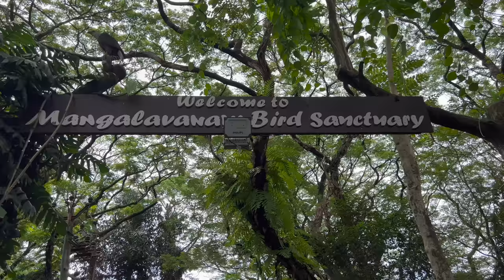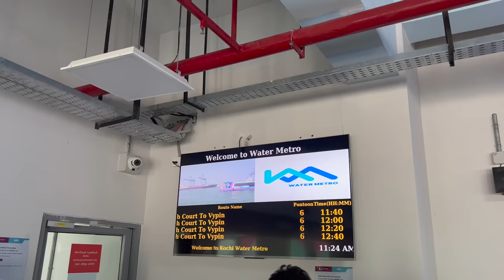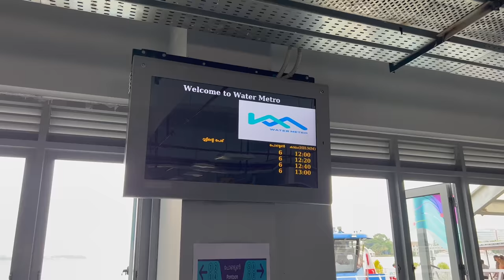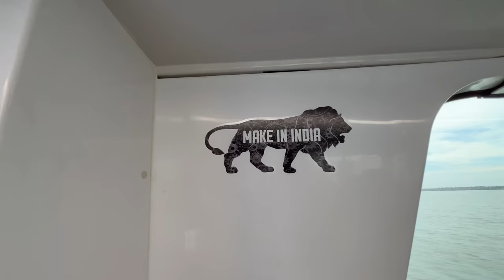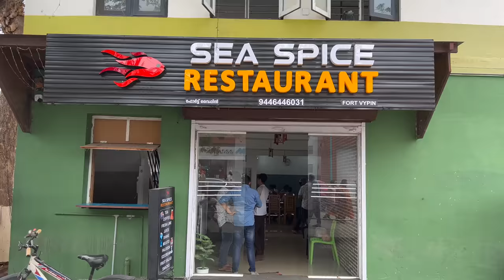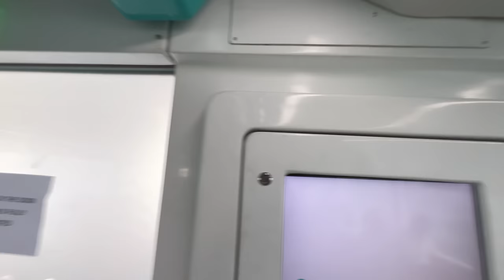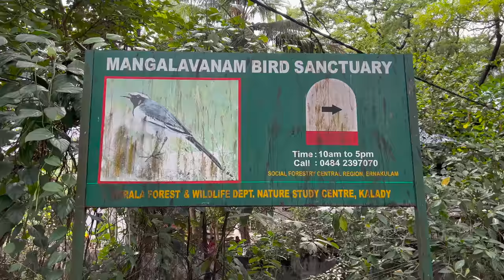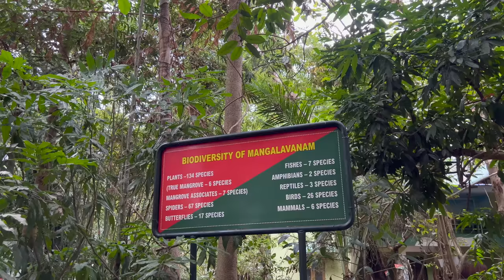20 രൂപക്ക് Water Metro Oneday Tour plan ചെയ്യാം🔥| Water Metro Kochi to Vipin Travel Experience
Kochi water metro | India’s First water metro | Kochi to vypin Travel journey Experience & Full Review

Kochi Water Metro Review video ആണ് ! 20 രൂപ മാത്രമാണ് ഇപ്പോൾ charge വരുന്നത് , Kochi കായൽ കാഴ്ച്ചകളും . അത്‌ പോലെ തന്നെ കൊച്ചിയുടെ Port , കൊച്ചി city view എന്നിവയാണ് ഈ യാത്രയുടെ പ്രധാന ആകർഷണം , One day tour plan ചെയ്യുന്നവർക്ക്
Kochi to Vypin 20 Rs
Vypin to Fort kochi
Fort kochi to Mattacherry
Mattancherry to Vypin via Kochi
Kochi mangalavanam

എന്നീ സ്ഥലങ്ങൾ ഉൾപ്പെടുത്തിയാൽ one day tour plan ചെയ്യാം 🔥

എന്നോട് സംശയങ്ങളെയും അഭിപ്രായങ്ങളും അറിയിക്കാൻ...